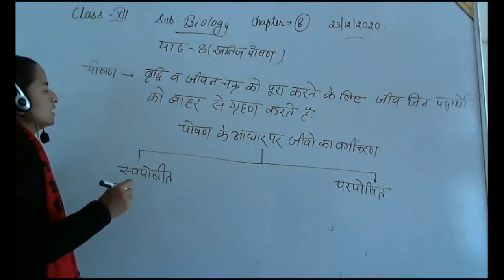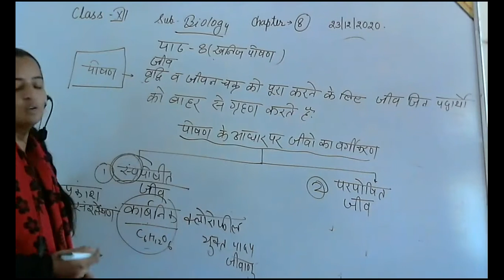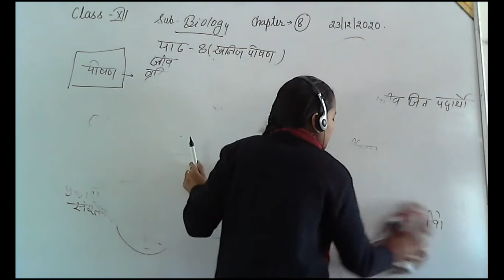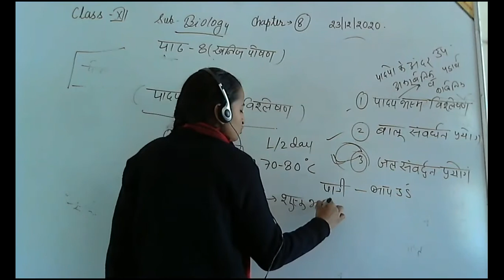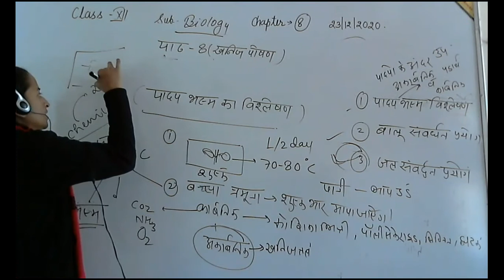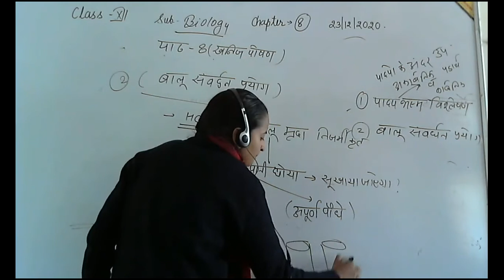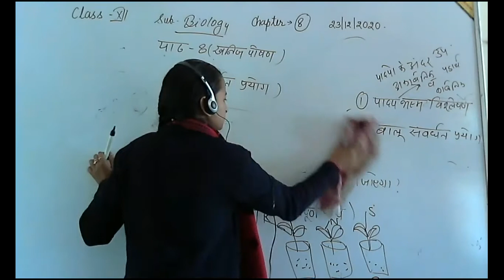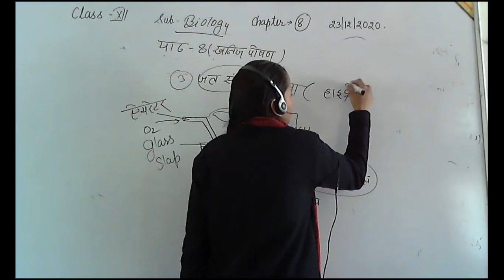class 12 chapter 8पादपों में खनिज पोषण _Mineral Nutrition In Plants